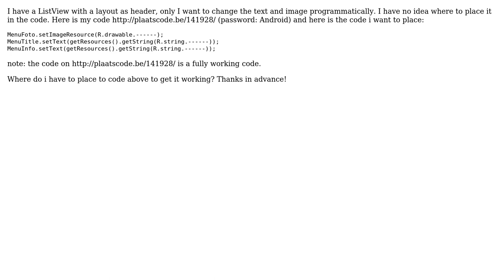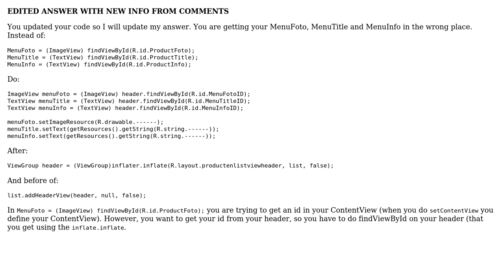Android: SetText in ListView header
With thanks & praise to God, and with thanks to the many people who have made this project possible! | Content (except music & images) licensed under CC BY-SA | Music | Images & others | With thanks to user Tiago Almeida user basnijkamp and the Stack Exchange Network Trademarks are property of their respective owners. You are responsible for your own actions.